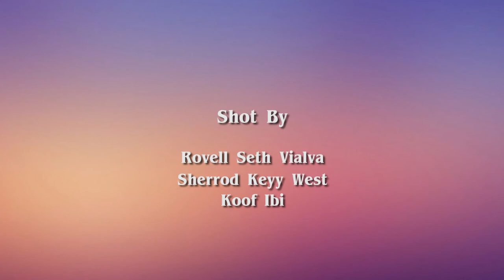A Day In The Life of An Artist of Color Fundraiser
Directed By: Becca Khalil & Sherrod Keyy West
Edited By: Sherrod Keyy West
Shot By: Rovell Seth Vialva / Sherrod Keyy West / Koof Ibi
Drone Shot Provided By: Jason Nardis Productions